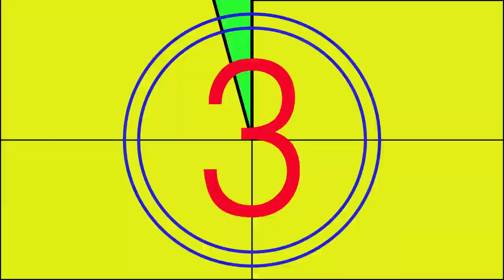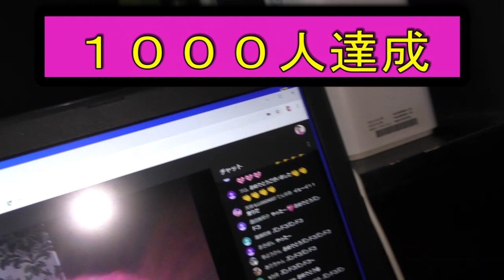かるチャンネル！ １０００人突破カウントダウン （大衆演劇）旅役者 歌瑠多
みんな本当にありがとうズンドコ！

大衆演劇 歌瑠多 劇団王座 karuta 舞台 旅役者 お芝居 ズンドコ！ズンドコ！

☆かるチャンネル☆オリジナル☆
ズンドコTシャツ限定発売!!

￥3000円(税込み）
*送料：全国一律600円
*2着購入で送料無料サービス中‼
◤◢◤◢　注意　◤◢◤◢
*劇団王座の公演場所に料金書留で料金を送ってください。

◤◢◤◢　注意　◤◢◤◢
*サイズ　M　L　LL　希望のサイズを書いてください。

◤◢◤◢　注意　◤◢◤◢
*(公演場所は、くれぐれも間違えないでください!!　トラブル等は、一切受け付け兼ねますのでお間違えの無いように!!）

◤◢◤◢　注意　◤◢◤◢
*毎月1日～20日着までの受け付けです！
*公演日(千穐楽）等は、必ず確認ください。

◤◢◤◢　注意　◤◢◤◢
*受注生産のため発送まで最大2カ月程度かかる場合がございます。予めご了承ください。

vocal：ハザマララ
vocal：Myzeal

かるチャンネル：
お便り　依頼　専用
メールアドレス：